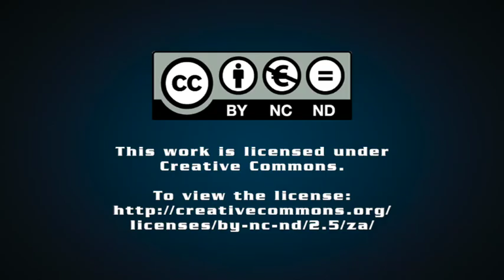Prof Raymond Suttner on: “De-Zumafication” and the possibly terminal crisis of the ANC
Professor Raymond Suttner unpacks his column “De-Zumafication” and the possibly terminal crisis of the ANC.